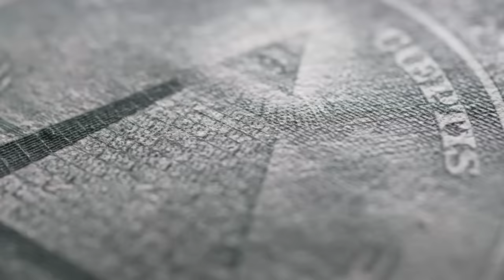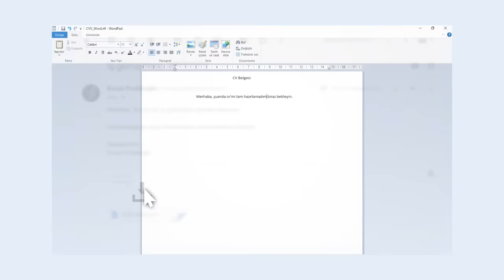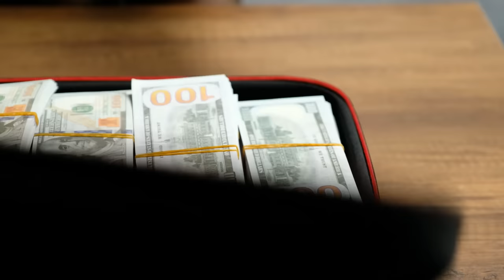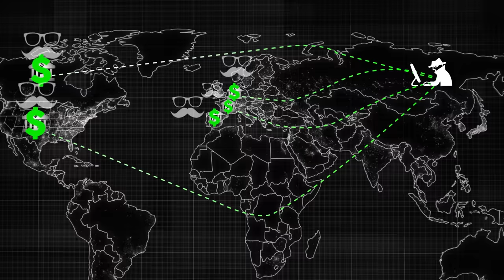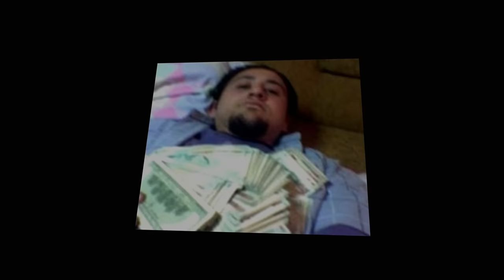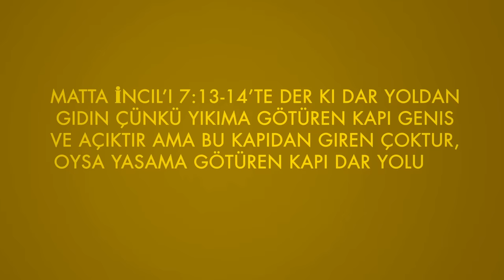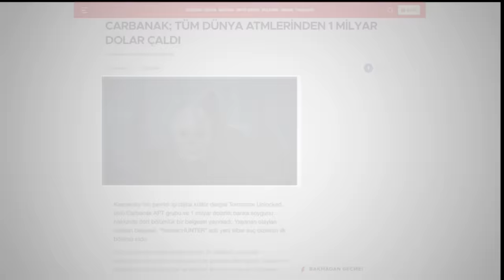55 MİLYON DOLAR ÇALAN TÜRK HACKERİN HİKAYESİ - İNTERNET GİZEMLERİ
Videoyu kafam biraz doluyken yaptım aceleye geldiğinden hata olmuş sondaki söz Caferi Sadık'ın Gazali'nin değil :D kimse de düzeltmemiş...
55 Milyon Dolar.. Birkaç nesil boyu ailenizi doyurabilecek bir para..

Bu parayı nasıl harcardınız? Daireler, villalar, apartmanlar, çiftlikler, lüks arabalar.. örneğin sırf beyaz renkli deri döşemesi çabuk kirleniyor diye arabanızı değiştirebilirdiniz değil mi? Sonuçta 55 milyon dolardan bahsediyoruz.. bu tür değişimlerin masrafı yanında küçük bir para sadece..
Peki güzel hayallerimizi bırakıp acı gerçeğe dönersek..
Böyle bir parayı nasıl kazanabilirsiniz ki?

Şüphesiz bu hayalleri günümizdeki klasikleşmiş meslek gruplarıyla ya da daha önce bu hayalleri kurmuş ve gerçekleştirmiş Ercan Fındıklıoğlu gibi Bodrum’da bir barda gece geç saatlere kadar barmenlik yaparak gerçekleştiremezdiniz.. Çünkü bu tür büyük hayalleri gerçekleştirmek masum bir yaşantıyla başarılmayacak kadar zordur..

Parayı Yorgan Yapan Hacker lakabıyla bilinen Ercan Fındıkloğlu total 55 Milyon Doları nasıl çaldı ve yakalandı..
00:00 Giriş
00:58 Ercan Fındıkoğlu'nun Erken Hayatı
02:03 İlk İşi ve Bodruma Taşınması
02:56 Hackerlik ile Tanışması ve Rus Grup
03:51 $500
04:35 TAM ZAMANLI HACKER
05:00 İŞLER CİDDİLEŞİYOR
05:14 Sistem Nasıl İşliyor?
06:18 Zenginlik
06:54 Grubun PENTAGON'u Hacklemesi
07:15 Gruptan Ayrılma İsteği
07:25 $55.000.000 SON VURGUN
08:42 KÖTÜ HABER VE YAKALANMA SÜRECİ
10:44 Yazar Notu :p
11:09 Rus Grup ve Kıyametin Ayak Sesleri